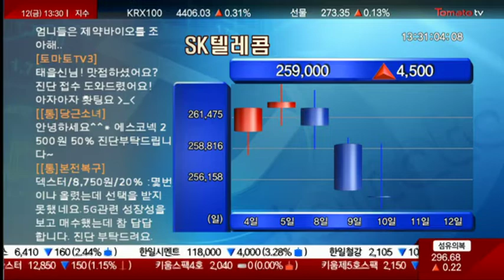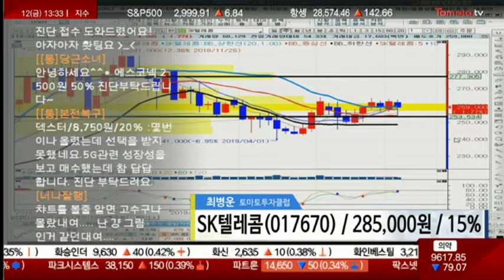SK텔레콤(017670), 오래 가져가도 좋다!